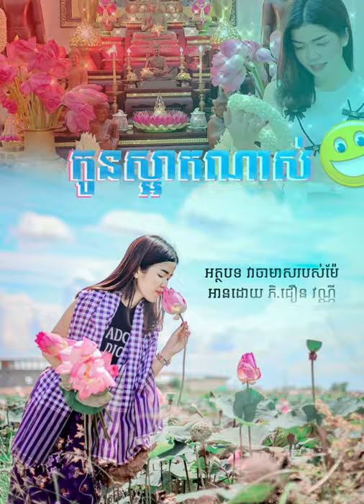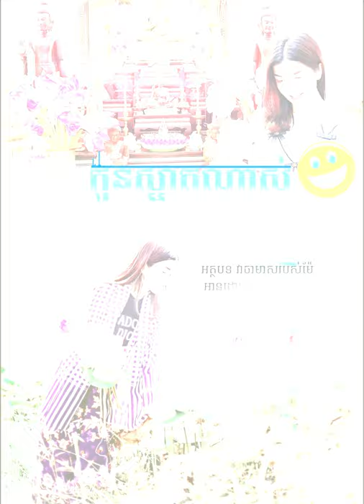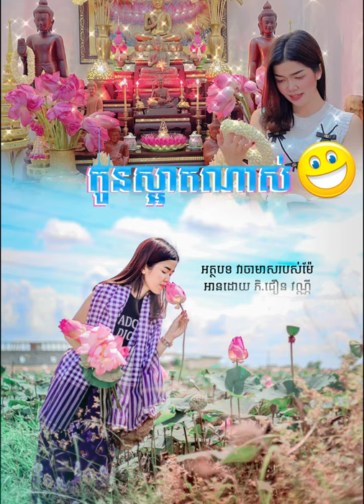កូនស្អាតណាស់ វាចាមាសរបស់ម៉ែ, Khmer Education poems By Choeun Vanny Official | [Audio ]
Title in this Video: កូនស្អាតណាស់ វាចាមាសរបស់ម៉ែ, Khmer Education poems By Choeun Vanny Official | [Audio ]
©️Copyright: @Choeun Vanny Official | ©️Copyright sounds by @Choeun Vanny Official
ញាតិញោមដែលមានសទ្ធាចូលរួមឧបត្ថម្ភធម្មទានតាមរយៈ
Transfer by: MONEYGRAM / WESTERN UNION / ABA  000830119 CHOEUN VANNY
ពីខ្ញុំព្រះករុណាអាត្មាភាព ជឿន វណ្ណី  Choeun Vanny Official

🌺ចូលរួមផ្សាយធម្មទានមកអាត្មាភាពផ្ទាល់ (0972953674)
🌻ជួយទ្រទ្រង់ Choeun Vanny Official ដើម្បីធ្វើវីដេអូ ផ្សាយជាធម្មទាន។
🌺ញាតិញោមអាចផ្ញើមកកាន់៖
ពាក្យគន្លឹះ Keywords
មេរៀនជីវិត,
Khmer Education Poetry,
អាហារផ្លូវចិត្ត,
កំណាព្យអប់រំ,
Choeun Vanny Official,
Choeun Vanny 2019,
Choeun Vanny 2020,
ព្រះធម៌អប់រំ,